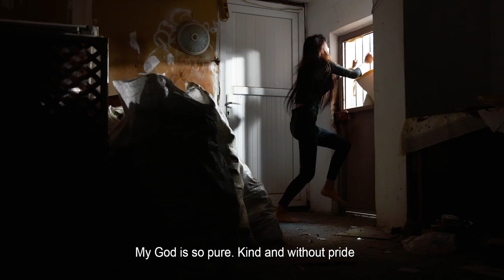KIKI PERSIAN MUSIC - KHODAYEH MAN - MY GOD - OFFICIAL VIDEO کی کی - خدای من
A depiction of how the Iranian Clerics have interpreted God to manipulate the people and how KIKI interprets God to be an all loving and forgiving essence.